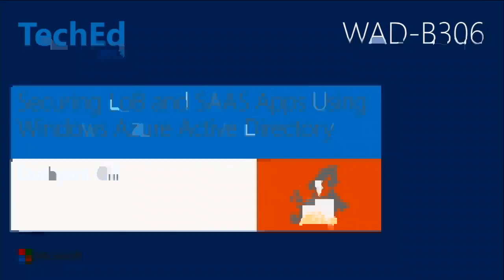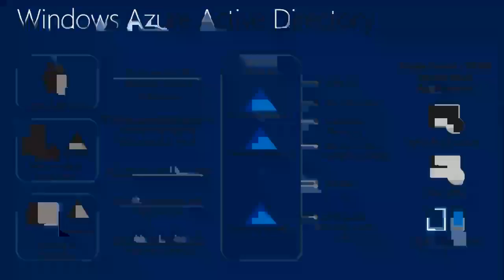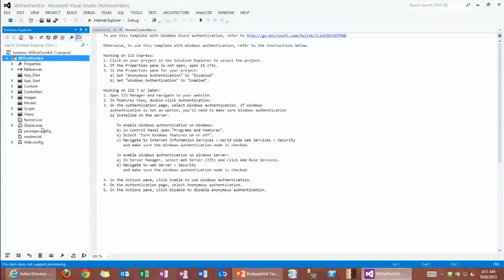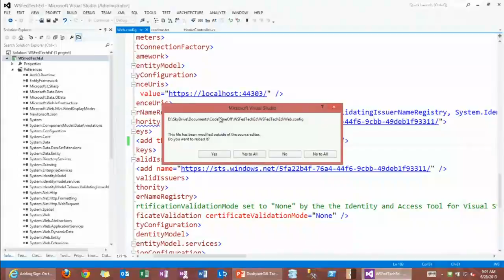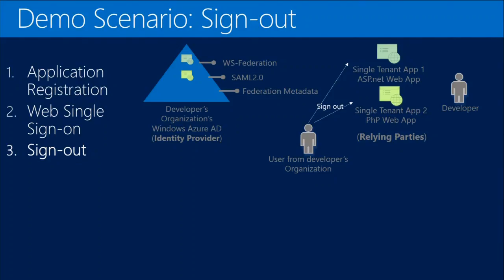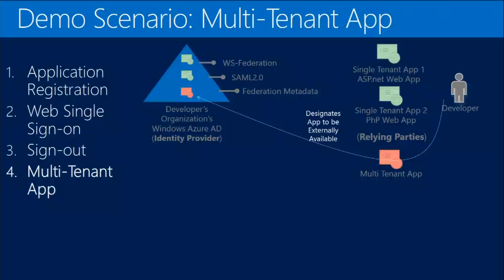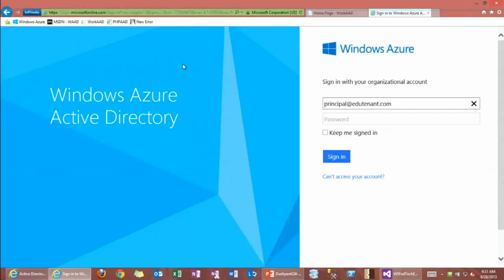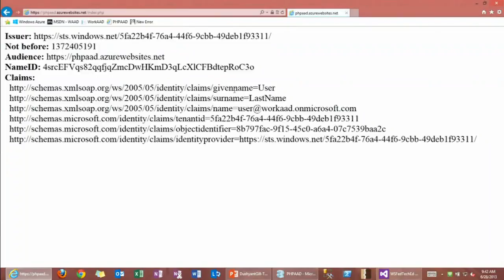TechEd Europe 2013 Securing Cloud Line of Business and SaaS Web Applications Using Windows Azure Act